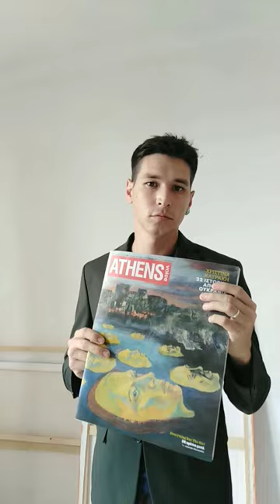Hello, it's me and my art